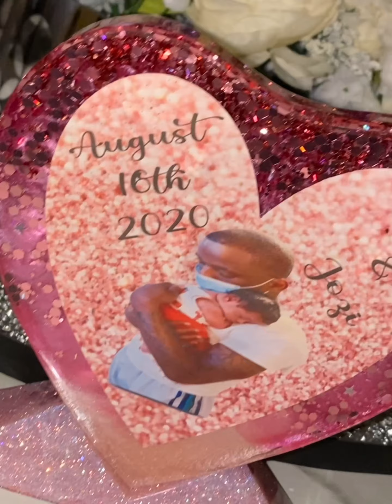Resin With Me- Creating a resin memorial picture frame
This is my first video and I’m so excited to share with you how I created this beautiful memorial piece.